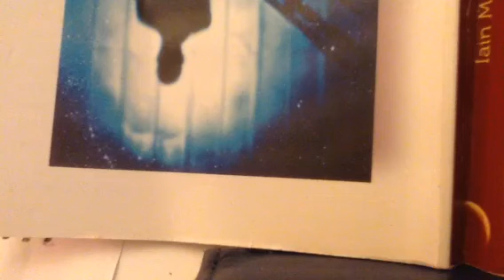Is this "Tripping up the Stairs"?